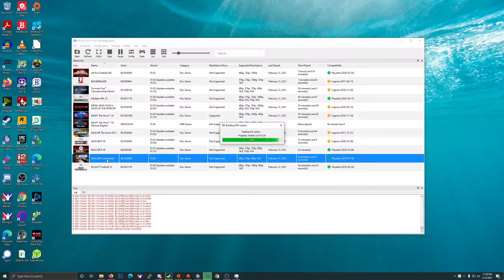NASCAR UNLEASHED RPSC3 NVIDIA RTX 3090, AMD RYZEN 5950X GAMEPLAY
100% playable